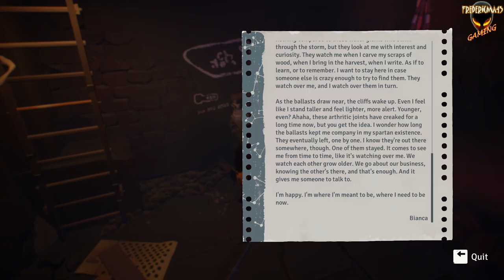JUSANT FULL GAME Walkthrough / All Achievements (Action-Puzzle Climbing Game)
TITLE: Jusant
GENRE: Adventure
DEVELOPER: DON'T NOD
PUBLISHER: DON'T NOD
RELEASE DATE: 31 Oct, 2023
Enjoy meditative vibes in Jusant, an action-puzzle climbing game. Scale an immeasurably tall tower and ascend to new heights alongside your watery companion. Master your climbing tools, find your way up through diverse biomes, and piece together the tower’s past.

0:00 CHAPTER 1 Daymark
10:34 Letter 1
14:10 Shell 1
Achievement : An ear to the past : Listen to a shell.
14:56 Letter 2
19:36 Letter 3
30:02 Letter 4
30:45 Cairn 1
Achievement : First stone : Complete a cairn.
32:31 Letter 5
33:00 Cairn 2
33:36 Letter 6
35:36 Letter Bianca 1
41:29 Letter 7

44:17 CHAPTER 2 Migration
49:02 Fresco 1
Achievement : Echo from the past : Activate a fresco.
51:11 Cairn 3
59:44 Cairn 4
1:01:25 Achievement : Angel's carabiner : Place a piton at the top of a wall run.
54:24 Shell 2
1:03:52 Achievement : Adventure buddies : Hug the ballast.
1:04:13 Letter 8
1:05:47 Achievement : Bogeychoco : Scare more than 10 chocos back to their burrow.
1:07:05 Letter 12
1:07:59 Letter 10
1:08:24 Letter 11
1:10:37 Letter 9
1:12:34 Altar 1
Achievement : Back in motion : Turn an altar.
1:14:56 Letter Bianca 2
1:16:01 Cairn 5
1:19:40 Fresco 2
1:23:46 Shell 3
1:26:36 Letter 13
1:28:34 Fresco 3
1:30:58 Letter 14
1:32:24 Cairn 6

1:33:49 CHAPTER 3 Solstice
1:34:15 Letter Bianca 3
1:36:10 Cairn 7
1:42:19 Letter 15
1:43:15 Letter Bianca 4
1:47:52 Cairn 8
1:51:57 Letter 16
1:56:20 Fresco 4
2:00:23 Letter Bianca 5
2:03:43 Shell 4
2:08:58 Letter 18
2:09:44 Letter 19
2:11:57 Cairn 9
2:13:21 Letter 17
2:18:45 Collective climb : Stop 25 pebbles with a single echo from the ballast.
2:26:40 Letter 20
2:28:42 Altar 2
2:34:01 Cairn 10
2:40:12 Shell 5
2:44:13 Letter Bianca 6
2:49:31 Letter 22
2:50:09 Letter 21
2:52:41 Cairn 11
2:58:00 Fresco 5
3:01:35 Letter 23
3:02:23 Cairn 12
3:06:02 achievement : Fresh air
3:08:35 Letter 24
3:10:21 Fresco 6
3:11:23 Letter Bianca 7
3:12:31 Shell 6
3:14:58 Letter 25
3:17:26 Cairn 13
3:22:23 Letter 26
3:25:16 Letter 27
3:36:20 Letter Bianca 8

3:40:24 CHAPTER 4 Convergence
3:42:48 Letter 28
3:44:51 Achievement : Restored connection : Hug the ballast 20 times.
3:51:23 Cairn 14
3:53:40 Shell 7
3:55:13 Fresco 7
3:56:01 Letter Bianca 9
3:59:01 Letter 29
4:05:22 Letter 30
4:13:08 Letter 31
4:13:32 Letter Bianca 10
4:15:49 Letter 32
4:19:07 Achievement : Acrobat
4:23:58 Letter 33
4:25:54 Fresco 8
4:27:56 Cairn 15
4:28:50 Letter 34
4:29:47 Shell 8
4:32:52 Letter 35
4:33:37 Letter 36
4:38:18 Letter 37
4:42:59 Cairn 16
4:44:12 Letter 38
4:50:32 Altar 3
4:52:08 Cairn 17
5:00:20 Fresco 9
5:05:14 Letter 39
5:06:48 Letter 40
5:10:18 Letter 41
5:13:05 Shell 9
5:14:02 Letter 42
5:18:59 Cairn 18

5:25:22 CHAPTER 5 Mirage
5:34:50 Shell 10
5:39:23 Letter 43
5:40:36 Letter 44
Achievement : Avid reader :Read all letters.
5:42:36 Fresco 11
5:46:30 Letter Bianca 12
5:47:56 Letter Bianca 13
5:48:45 Fresco 12
5:54:03 Cairn 19
5:57:13 Shell 11
5:58:19 Altar 4
Achievement : Cycle celebration : Turn all altars.
6:05:29 Shell 12
Achievement : Sound archeologist : Listen to all shells.
6:06:29 Cairn 20
Achievement : Common ground :Complete all cairns.
6:06:43 Letter Bianca 11
Achievement : Final ascent : Read all of Bianca's journal entries.
6:07:35 Fresco 10
Achievement : Antique gallery manager : Activate all frescos.

6:25:28 CHAPTER 6 Syzygy
6:26:53 Achievement : Awakened memory : Use the echo on a frozen ballast in Chapter 6.
6:29:08 Achievement : A faint glimmer : hold the ballast against yourself during chapter 6
6:58:14 Achievement : Water piper : Complete the game.